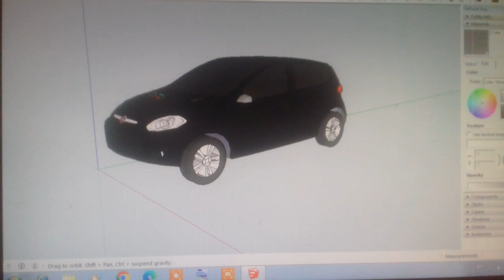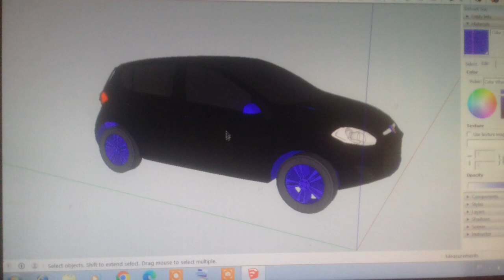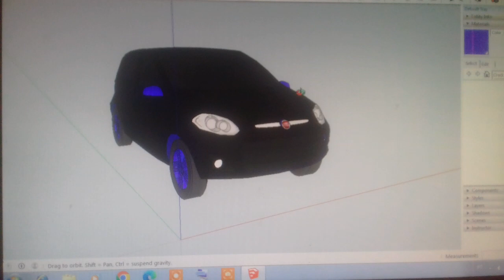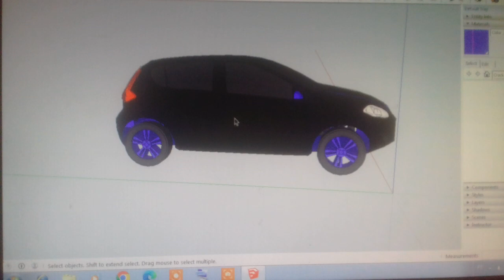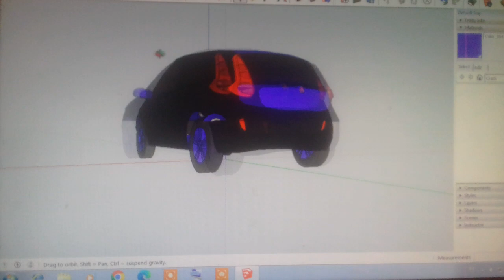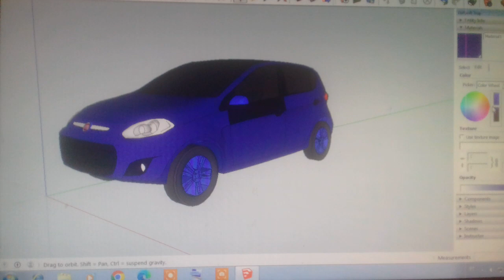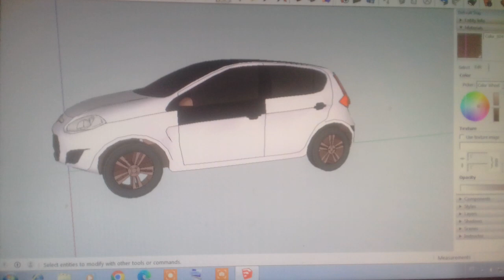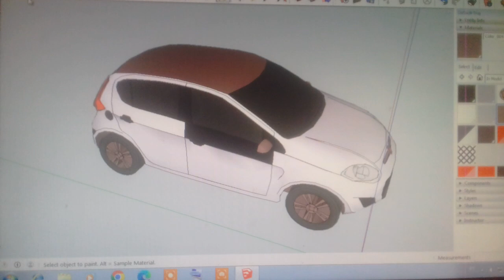Fiat palio Firefox mudando a cor